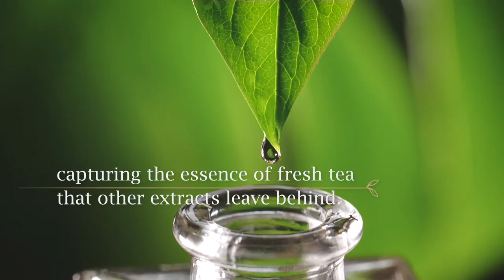Introducing The Wellbeing Collection By Finlays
Get the best out of tea, naturally.

The Wellbeing Collection is our range of premium, natural tea extracts which are rich in highly sought-after bioactive compounds, and which add value to your product through consumer association with various wellness benefits.